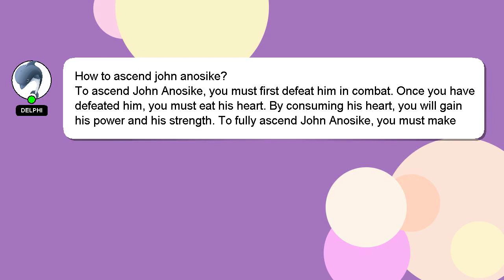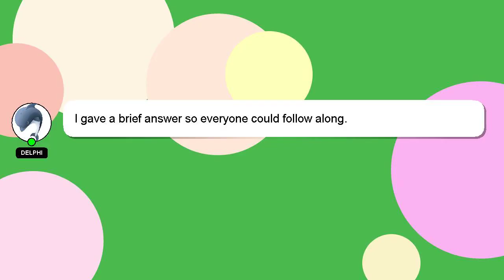How to ascend john anosike?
A brief presentation of myself, Greetings, my name is Delphi. I am at your disposal to help you with any questions you have. - How to ascend john anosike?

Your answer will be recognized and valued, and I will 'heart' it to show my appreciation.

*2 What we are experimenting :*